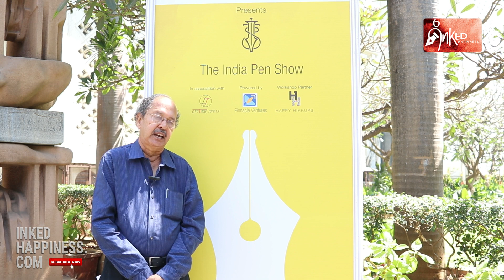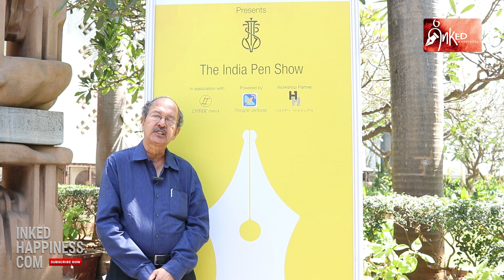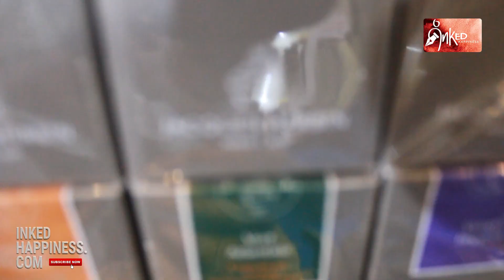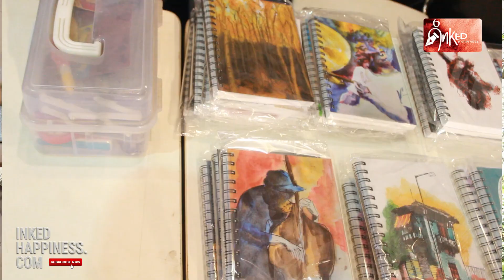Prof. Y Pitkar presents The India Pen Show – TIPS III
Prof Yashwant Pitkar needs no introduction. This veteran architect has a pioneering status as a collector of writing instruments and accessories. As a matter of fact, such has been his journey in the realms of the fountain pen that he is often called “The Travelling Ink Pot.” At present, his reigning interest is a combination of training and passion – the hitherto almost unexplored area of fountain pen designing. In this video, exclusively for Inked Happiness, Prof Pitkar presents the 3rd Chapter of The India Pen Show (TIPS III) which has just concluded in the Nehru Centre Worli, Mumbai.

Prof Pitkar starts by talking about the efficacy of such shows and lucidly answers the question “why should you visit a fountain pen show”? He then proceeds to address a number of related issues that have irked buyers and users down the ages.

Prof Pitkar then talks about the different sections of TIPS III, taking the viewers through the Main Selling Area, the Exhibition Area, and the Section where Workshops were held. It will not be out of place to mention here the fact that Eranna Yekbote – one of the world’s foremost collectors of Ink, Pen and Nib collectors whose exhibits were one of the main attractions of the show, is an ex-student of Prof Pitkar.